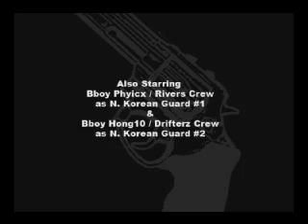南韓 北韓 尬舞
似乎是個團體拍的短片